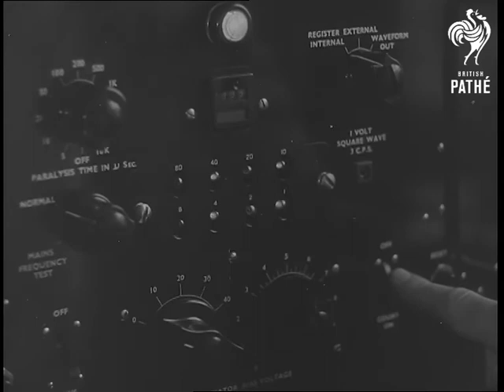St Mary's Medical School (1953)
Runner and medic Roger Bannister tells us about St. Mary's Medical School, London which is celebrating it's One Hundredth Anniversary. He describes the work of the school both in training doctors and in medical research.

Ext. of buildings in Praed Street. Students arrive at entrance. We look around the physiology laboratory and see students exercising on static bicycles and having their progress measured. VS of scientists working in laboratory. Various pieces of equipment being used. In the Biochemistry laboratory we see experiment on locusts. CU of insect having saliva collected. VS of students conducting an experiment to measure electrical impulses given off by each beat of the heart. Demonstration of more modern electro-cardiograph machine to measure heart function. Graph is marked down on paper. VS of mechanical heart being developed in the physics department. Lots of pumps and measuring devices.

MS of Bannister as he tells us of the discovery of penicillin by Sir Alexander Fleming. Pan up to window where Fleming made the discovery. VS of Sir Alexander working in room. He is using petri dishes and techniques similar to those he used when he made his discovery. VS of timelapse camera being used to record growth of bacteria. VS of microscope shots. VS of electron microscope being used by scientist.

MS of Bannister as he makes an appeal for funds for St. Mary's Medical School.
 FILM ID:2761.03